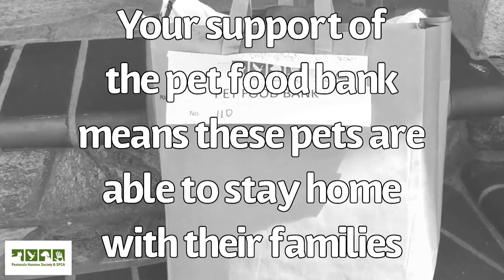Peninsula Humane Society & SPCA's Pet Food Bank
Since April, Peninsula Humane Society & SPCA staff and volunteers have distributed pet food to owners in need of help through our Pet Food Bank. This is only possible because of donations from wonderful friends like you! We couldn't be more proud of the outpouring of love and support - this is just the beginning. From the bottom of our hearts, thank you SO much (the animals thank you too!).